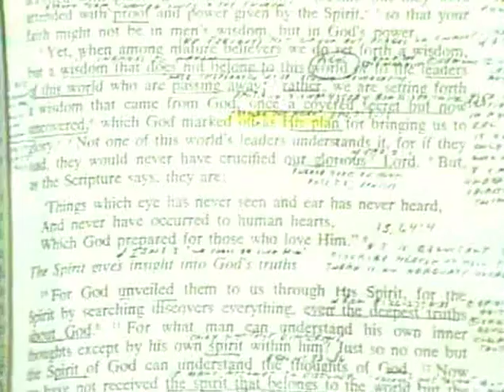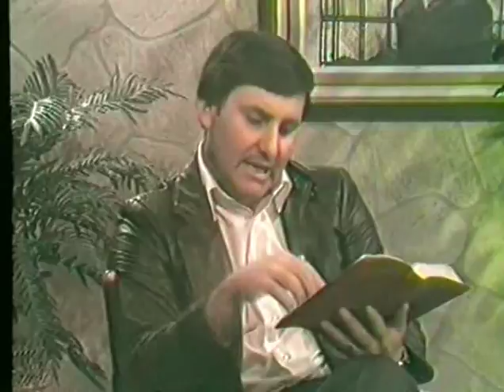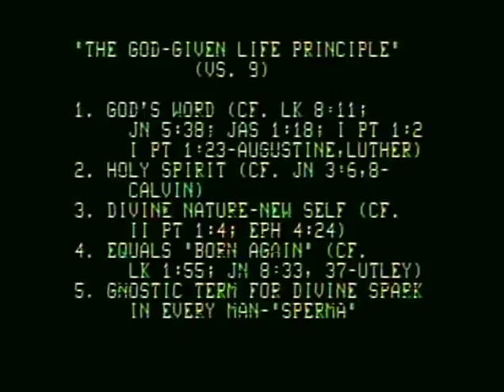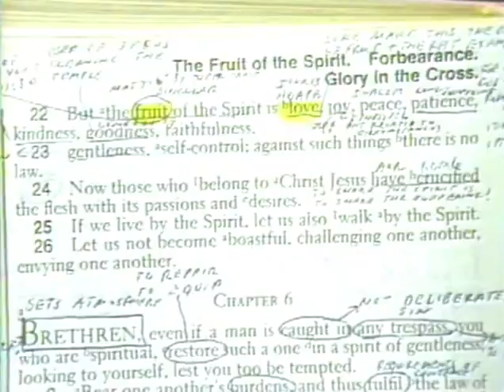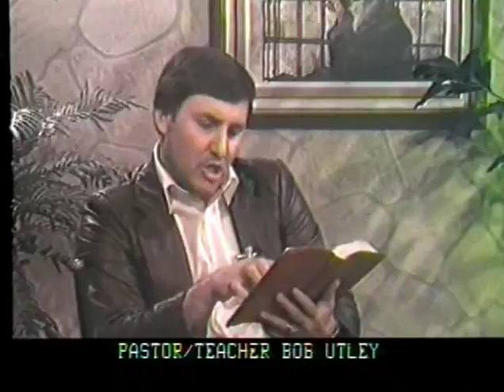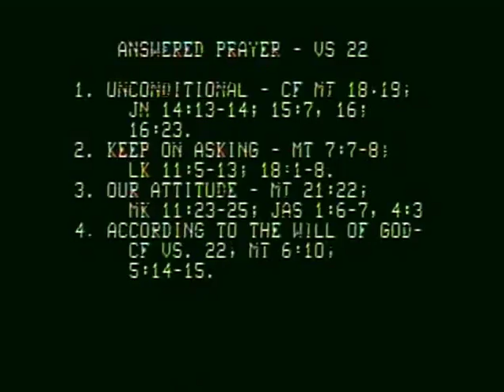1 John 3 lesson by Dr. Bob Utley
1 John 3 lesson by Dr. Bob Utley, retired professor of hermeneutics (Bible interpretation). Recorded at the Bible Lessons International studio.